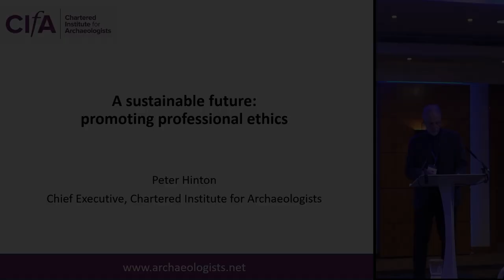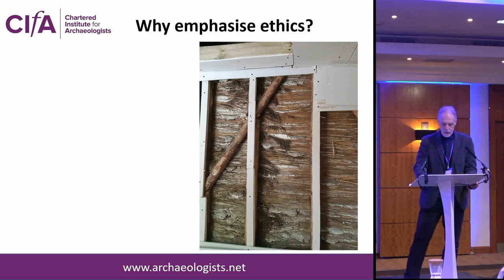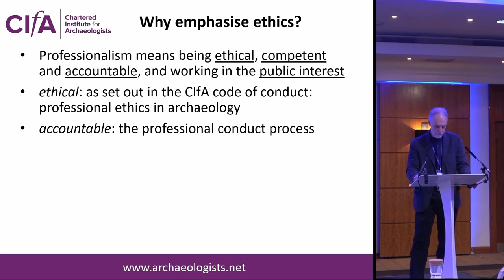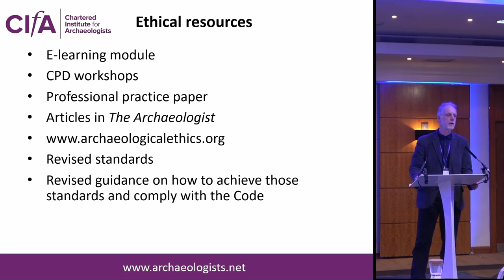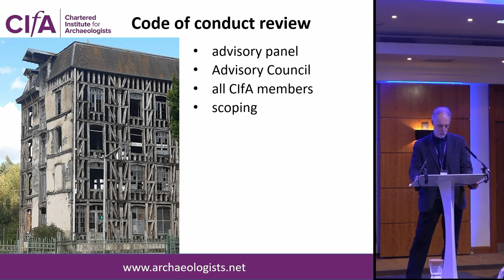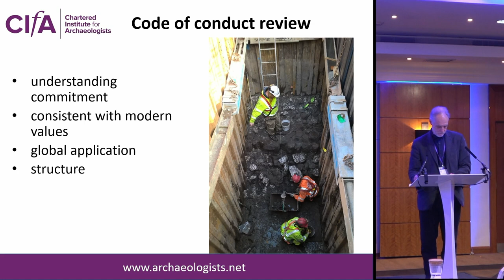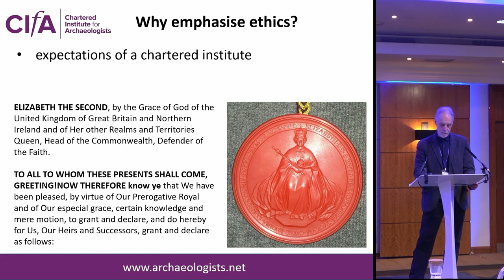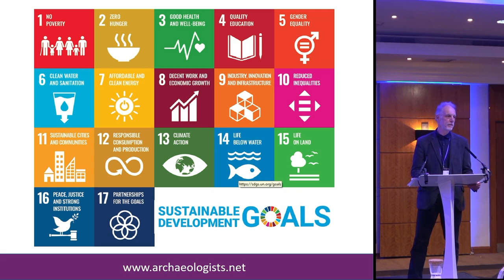Overview of CIfA’s work on professional ethics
Peter Hinton, Chief Executive, CIfA